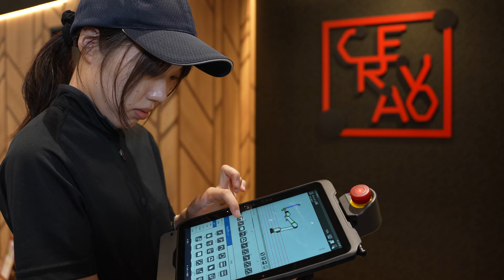CRAEVO～Craftsman Evolution-丸正精工株式会社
CRAEVO～Craftsman Evolution～
自動化・省人化のトータルソリューション
「ものづくり」のあらゆる場面で
協働ロボット・各種治具を使用した省人化・自動化サポート
職人(Craftsmans)の進化(Evolution)をもたらすシステムを提案します